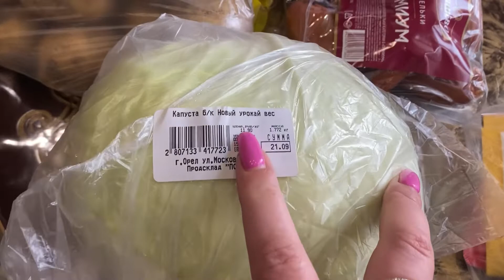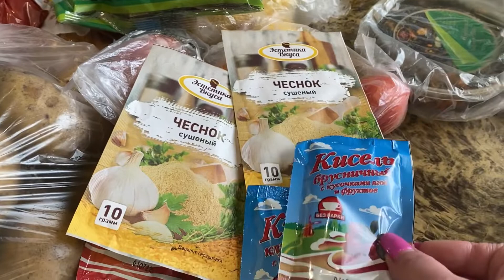Что купила на рынке и в магазине Победа